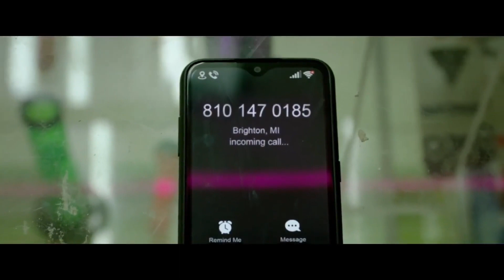Unseen ( Будь моими глазами ) 2023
Country: USA
Year: 2023
Genre: Horror Thriller
Premiere (WORLD): On March 7, 2023, Sam receives a call from Emily, a nearly blind woman who is running away from her former killer in the woods. She must survive this ordeal, and Sam will be her eyes, using a video link.

Страна: США
Год: 2023
Жанр: ужасы триллер
Премьера (МИР): 7 марта 2023 Сэм получает звонок от Эмили, почти слепой женщины, которая убегает от своего бывшего убийцы в лесу. Она должна пережить это испытание, а Сэм будет ее глазами, используя видеосвязь.